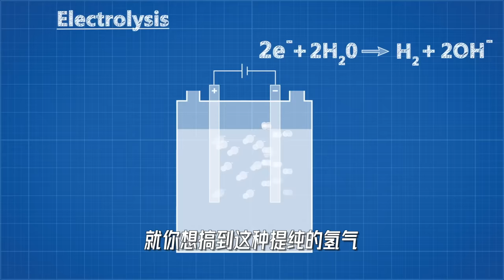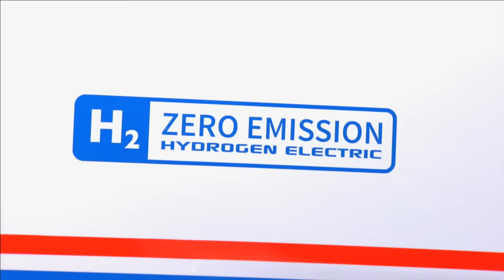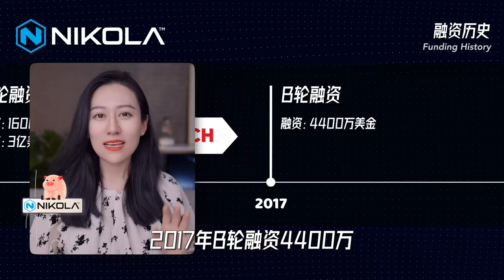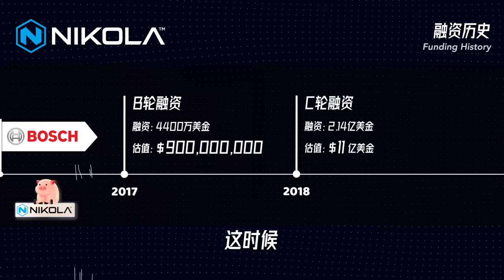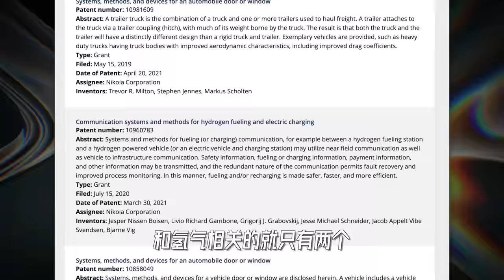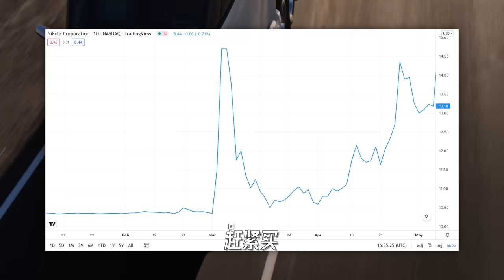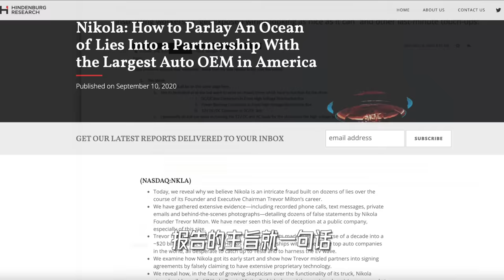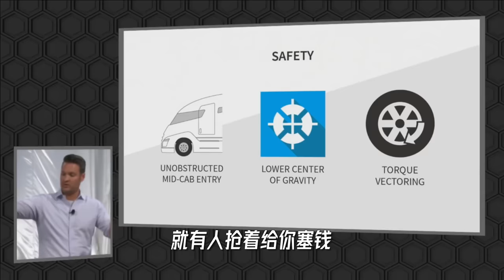新能源汽车惊天骗局｜风口上的电动汽猪 Nikola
聊一聊贾跃亭PPT造车的大前辈 - Nikola的新能源汽车的惊天骗局。一辆车也没有就拿到数以融资，还成功上市了，究竟是怎么回事儿？！

我的创业公司：Offer帮 - 求职学习平台